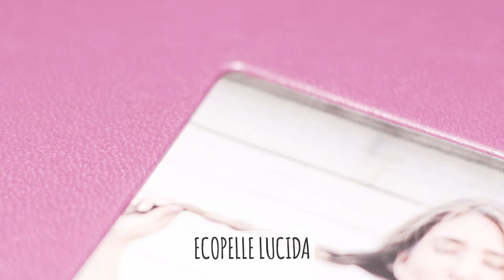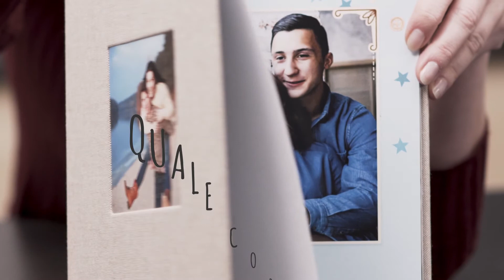Che aspetto può avere il tuo fotolibro? | Le copertine del fotolibro Premium | Colorland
Il fotolibro Premium si distingue per la presenza di una copertina in tessuto o in eco pelle. Puoi scegliere tra sei diverse copertine in differenti colori e rifiniture. Potrai decidere quale copertina scegliere per il tuo fotolibro, impostandola nel carrello.

Sulla copertina del fotolibro Premium c'è un riquadro per contenere una foto a tua scelta.